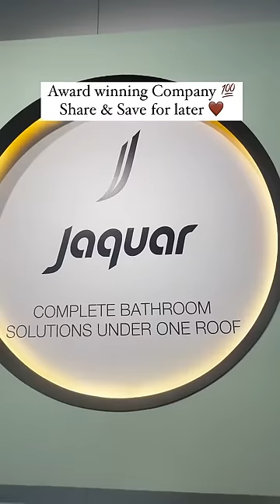East India Company , where Luxury meets affordability.